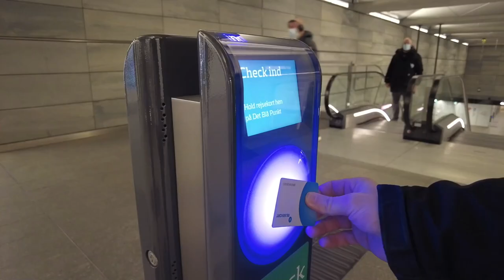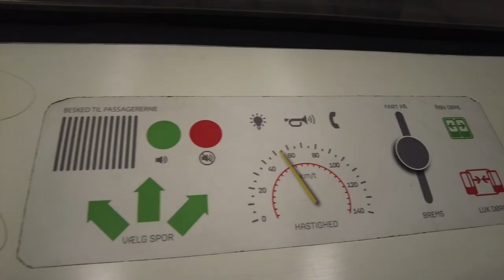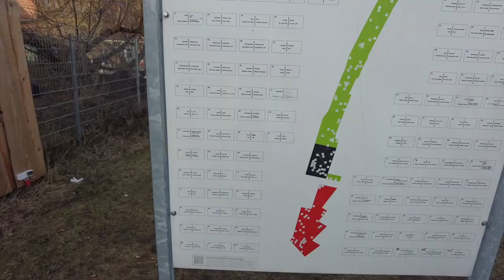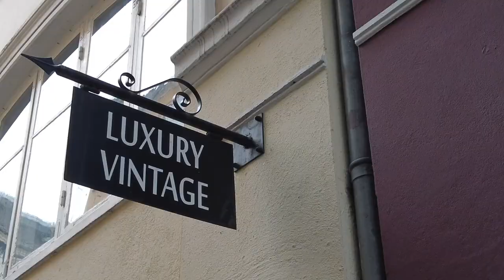Королевский Двор - Весенний выпуск и Датские Новости от Артемия Копенского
Этот выпуск получился ярким и насыщенным не только потому что мы снимали его в самом красочном районе Копенгагена, но и благодаря удачно выбранному дню с солнечной и теплой погодой. Вы увидите, как это сразу бросается в глаза, когда город оживает с приходом тепла и как люди, уже порядком уставшие от локдауна, толпятся на улицах в поисках впечатлений. Поглазеть на шествие королевской гвардии, поиграть в настолки в парках или просто встретиться с друзьями за кружкой кофе – эти и не только самые нехитрые развлечения для того, чтобы насладиться первыми весенними лучами солнца и открытым пространством.
 Вы сможете прогуляться с нами по самому мультинациональному и мультикультурному району города Неребро и в полной мере ощутить весеннее настроение жителей Копенгагена. Мы покажем вам Красную и Черную площади парка Superkilen – городского пространства длиной в полмили, объединяющего в себе выставку объектов, пришедших от людей 60 разных национальностей, детские, спортивные площадки, зоны отдыха и неоновые вывески. Одна из них из России – большая неоновая надпись на русском языке Москвич, расположена на Красной площади парка, которая даже имеет соответствующую табличку. Мы пройдем по самым людным местам этого района и поболтаем с прохожими о том, как они проводят время и как они относятся к усам ведущего).
 Кроме того, мы сообщим Вам немного новостей из Дании и отправимся в миленький итальянский дворик с причудливым колодцем с питьевой водой. Вы познакомитесь в тайным двориком и интересными фактами о датской воде).
 В заключение наш специальный корреспондент Елисей покажет Вам, как нужно создавать настроение в условиях локдауна)).

Планируем на Ютубе и в нашем чате в Телеграм новостные лайвы по Понедельникам в 22:00!

Королевский двор
Нам важны Ваши комментарии. Они помогут делать лучше и то, что интересно вам!
Наши ссылки вы найдете на нашем сайте, там же следите за следующими мероприятиями на Dvor.dk